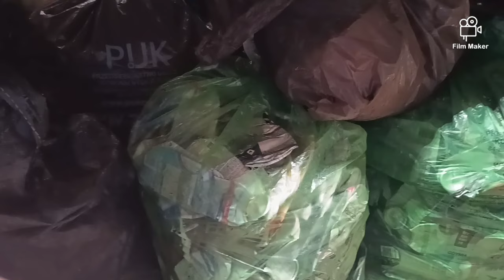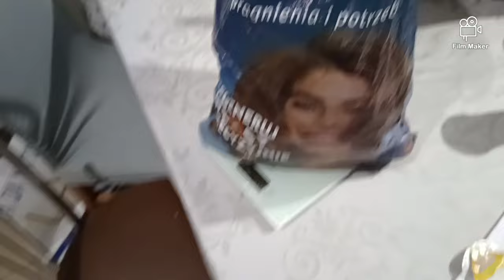Sobotnie ciekawostki i szczotka z ogrzewaniem dla łysych 😁